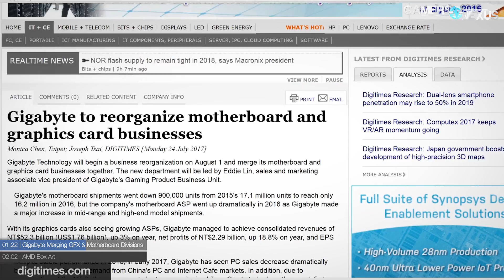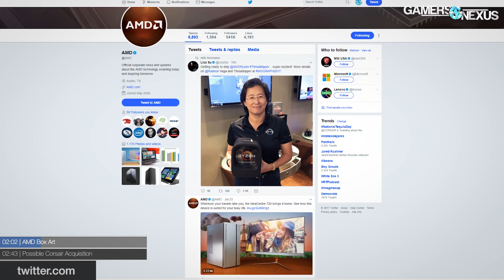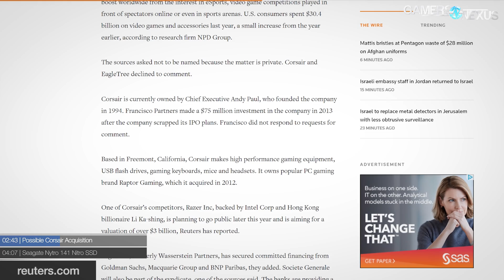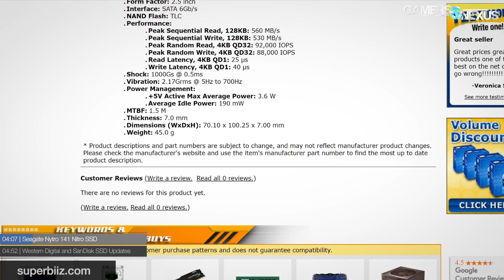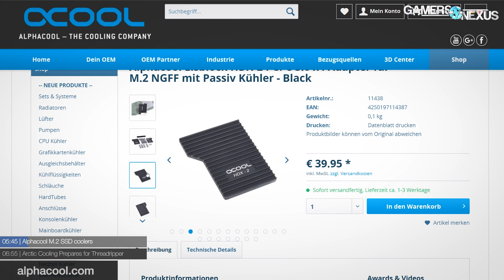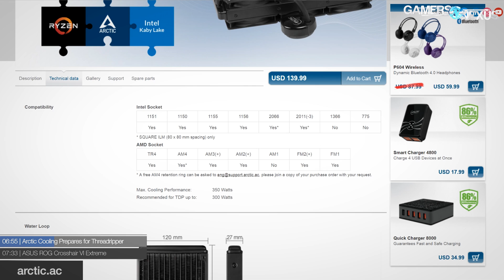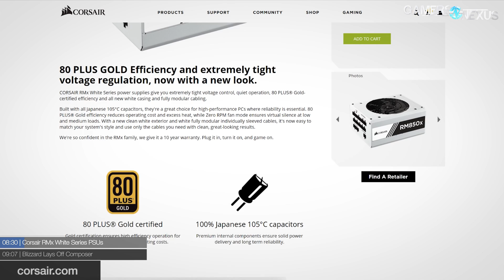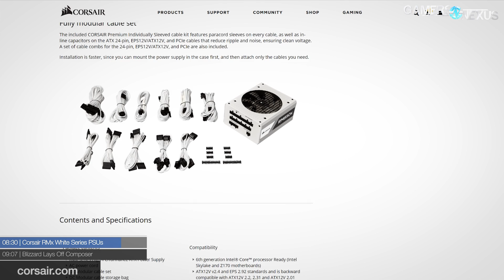HW News: HBM2 Production Boost, Threadripper Prep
This week's news item discusses HBM2 production boosting for Samsung, Threadripper preparation, and industry topics.